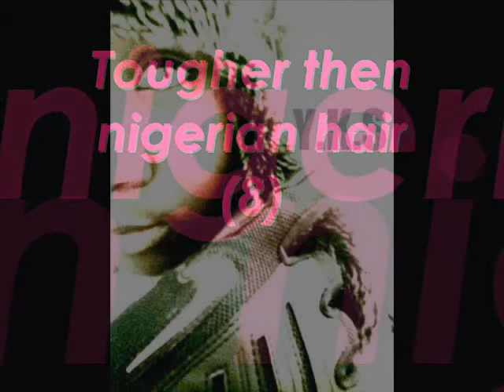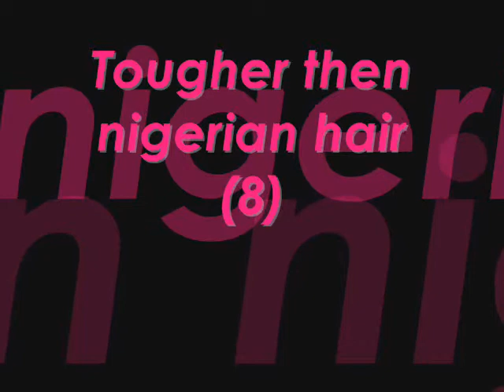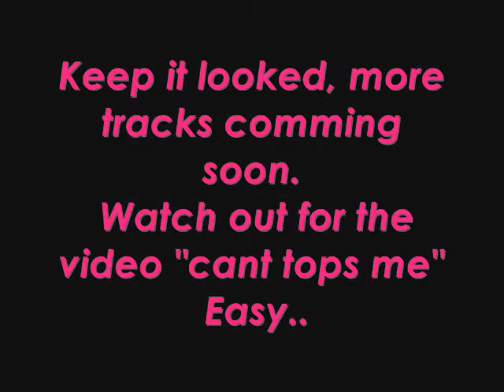tougher - young kay stars ft. teeshay